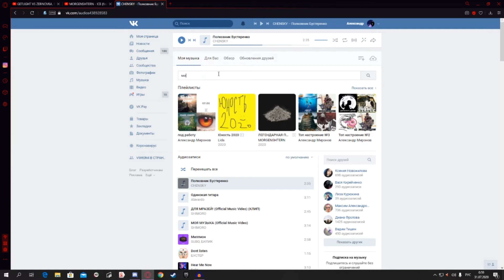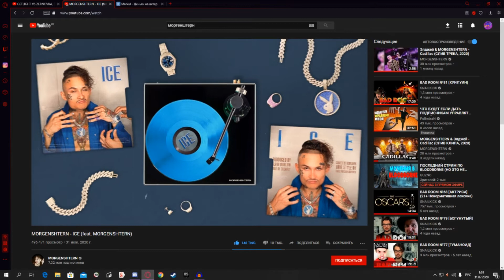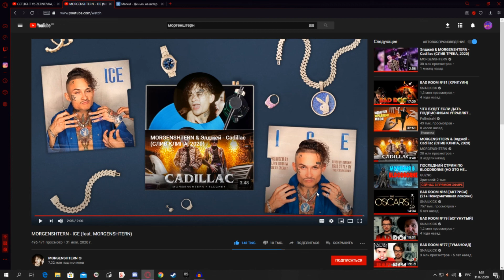ШКОЛЬНИК СМОТРИТ MORGENSHTERN - ICE (feat. MORGENSHTERN)! РЕАКЦИЯ ШКОЛЬНИКА!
Привет, собираюсь значит я идти снимать материал для будущего видоса, а тут моргенштерн залил трек! Да, я бы не против словить немножечко хайпа и сделал реакцию! Надеюсь тебе понравится!

ТЕГИ ТУТ?! ДА!